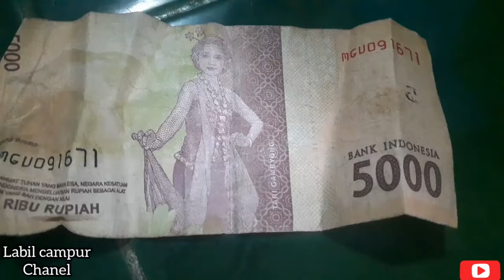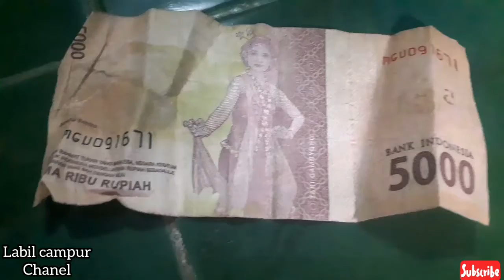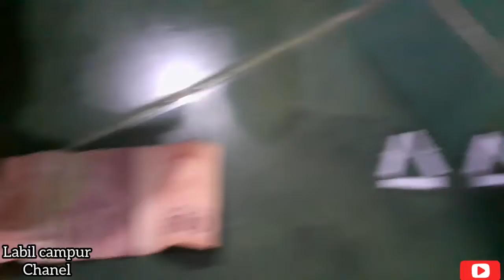asah otak | 2 segi tiga jadi 4 segitiga tidak ada yang mampu